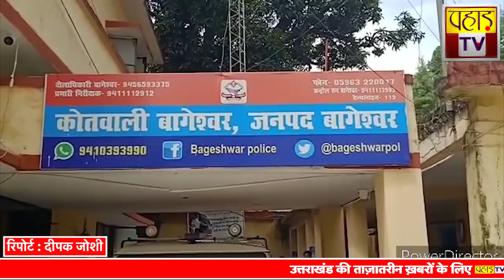उत्तराखंड की बड़ी ख़बरें 03 सितम्बर 2021 | Uttarakhand | PahadTV